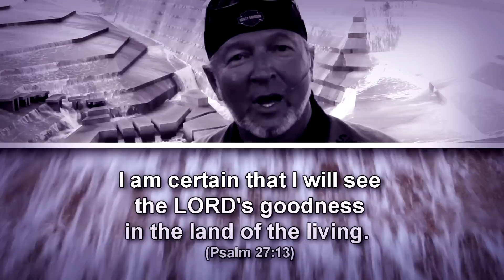The Goodness Of God | Church On The Run With Mylon & Christi Le Fevre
"I am certain that I will see the LORD's goodness in the land of the living." PS 27:13